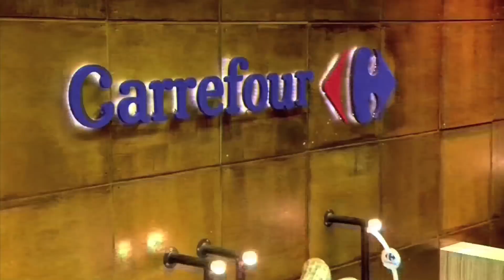MASTERCHEF BRASIL EM 3 MINUTOS | EP 21 | TEMP 05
Os cozinheiros encaram duas provas que vão ficar na história das seminifinais do MasterChef. Quem serão os finalistas desta temporada? Aperte o play e confira. Acompanhe também como ficou o Ranking Prêmio Cartão Carrefour depois dos desafios deste episódio

30 de julho 2018